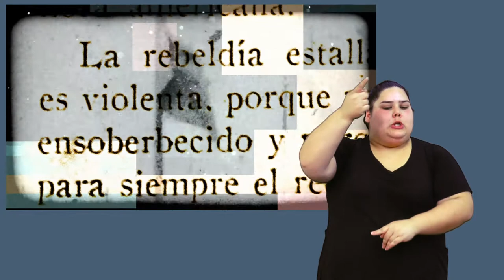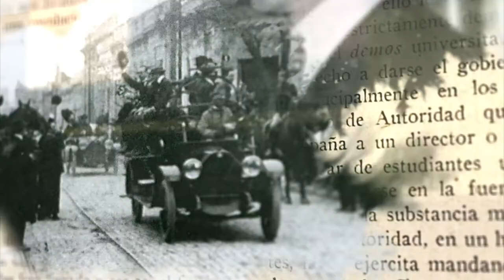100 Años Después - AVANCE + LSA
100 años después - Miradas de la Reforma Universitaria es una serie especial producida por el Área de Comunicación de la UNER. Se trata de entrevistas a referentes provinciales y nacionales, que elaboran un balance -desde sus diferentes perspectivas- de la realidad universitaria histórica y presente, en torno al legado de los logros y principios de la Reforma.

El trabajo de traducción e interpretación a Lengua de Señas fue realizado por estudiantes y profesores de la Tecnicatura Universitaria en Lengua de Señas Argentina (TULSA) de la Facultad de Trabajo Social (Paraná), de la Universidad Nacional de Entre Ríos.